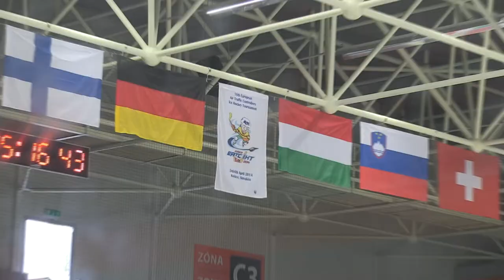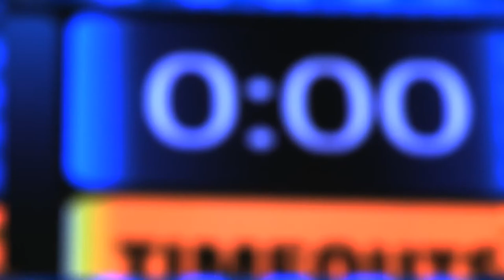EATC Ice Hockey short movie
16th EATC Ice Hockey Tournament
organized by Kosice Airport Sport Club
represented by Team Kosice Flyers